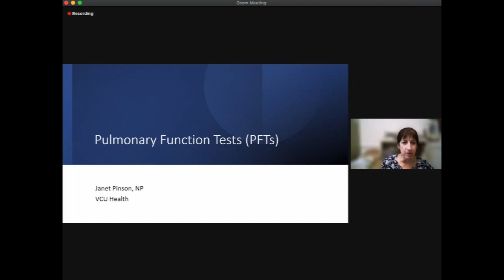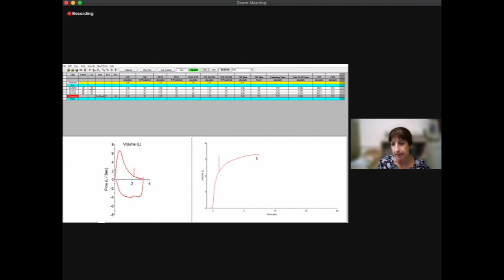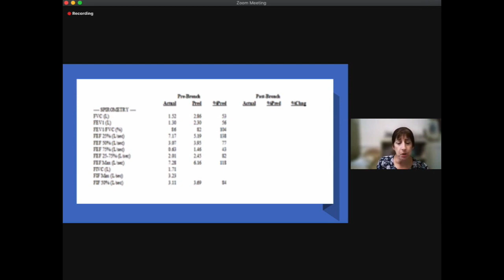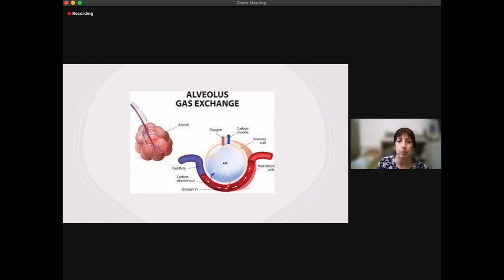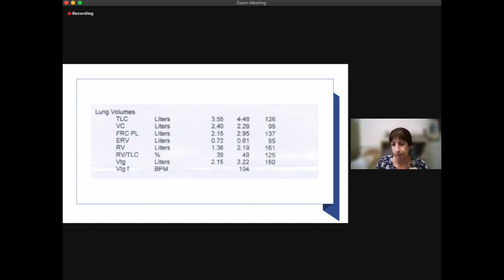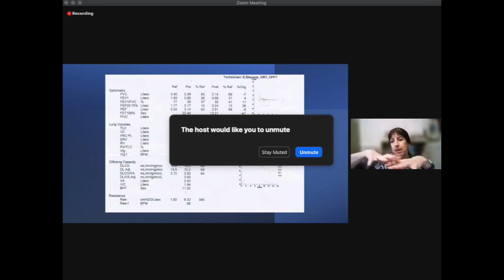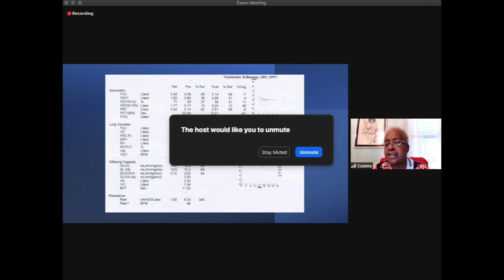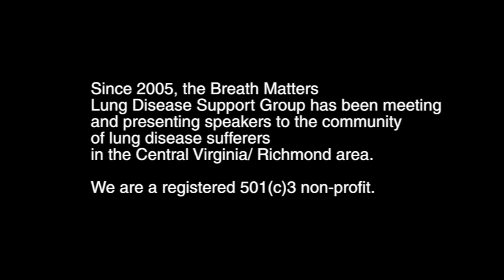PFTs – Pulmonary Function Tests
From the October 11, 2021 Breathmatters Meeting

Speaker: JANET PINSON, ACNP FNP
Pulmonary Disease and Critical Care Medicine

This is a recording of the  monthly meeting of Breathmatters, held online, from October 2021.

Breathmatters is a 501(c)3 non-profit organization dedicated to helping lung disease sufferers, their loved-ones and caregivers.